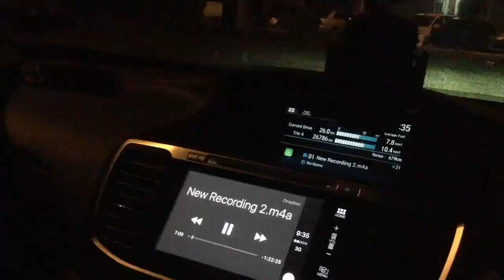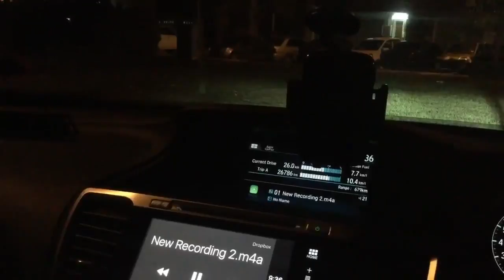[PART 1] RAKAMAN SUARA BOY IMAN DBI - Modus Operandi Sebenar DBI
Part 1: Kantoi Si Kaki Wayang Pacak buat rumah KUTU. Ini namanya rumah KUTU . Siap ada perjanjian , nanti dah kantoi senang nak game client . Ambil sana, bayar sini , lepas setahun , ambil situ bayar sinun . "Begitulah berulang-ulang seterusnya hingga Abang Jamil Mampus " (skrip madu 3). Semuanya Sudah dirancang. Suara ni unik , Satu jer ada Dalam Malaysia .

Kredit : Barang Baik Mall